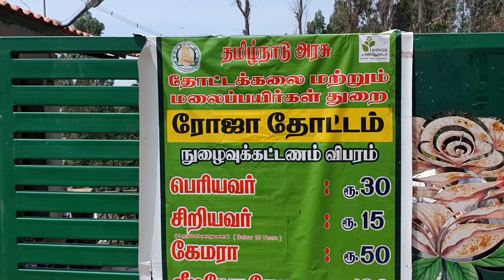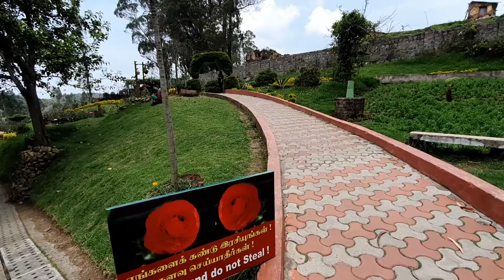kodaikanal Rose Garden | Kodai Views | kodaikanal sideseen